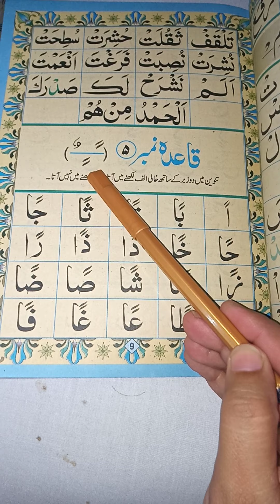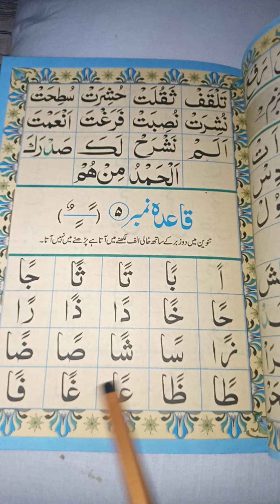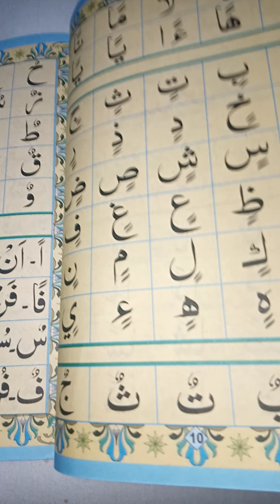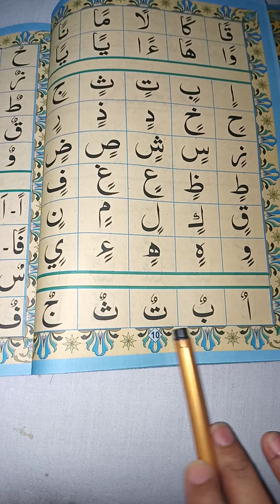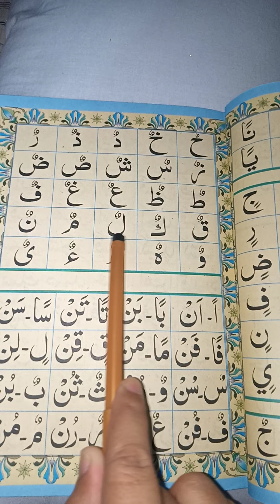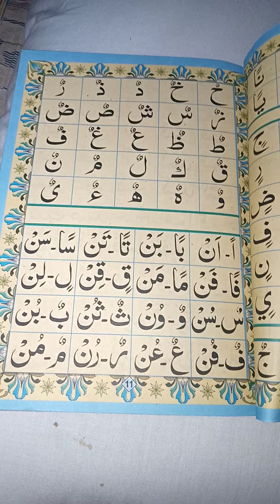Lecture No.41 Qaida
In this vedio i have recite qaida no 5